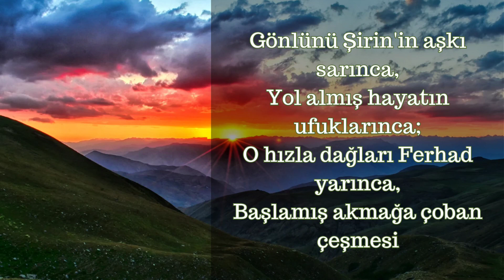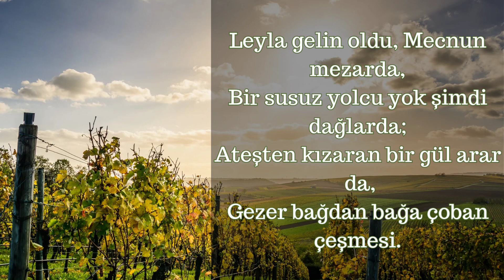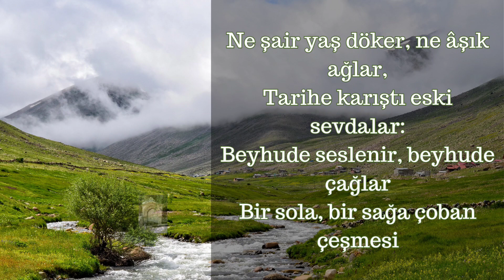Şiir - Çoban Çeşmesi - Faruk Nafiz Çamlıbel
Çoban Çeşmesi

Derinden derine ırmaklar ağlar,
Uzaktan uzağa çoban çeşmesi.
Ey suyun sesinden anlayan bağlar,
Ne söyler şu dağa çoban çeşmesi?

Gönlünü Şirin'in aşkı sarınca,
Yol almış hayatın ufuklarınca;
O hızla dağları Ferhad yarınca,
Başlamış akmağa çoban çeşmesi

O zaman başından aşkındı derdi,
Mermeri oyardı, taşı delerdi.
Kaç yanık yolcuya soğuk su verdi,
Değdi kaç dudağa çoban çeşmesi!

Vefasız Aslı'ya yol gösteren bu,
Kerem'in sazına cevap veren bu
Kuruyan gözlere yaş gönderen bu...
Sızmazdı toprağa çoban çeşmesi

Leyla gelin oldu, Mecnun mezarda,
Bir susuz yolcu yok şimdi dağlarda;
Ateşten kızaran bir gül arar da,
Gezer bağdan bağa çoban çeşmesi.

Ne şair yaş döker, ne âşık ağlar,
Tarihe karıştı eski sevdalar:
Beyhude seslenir, beyhude çağlar
Bir sola, bir sağa çoban çeşmesi

Faruk Nafiz Çamlıbel